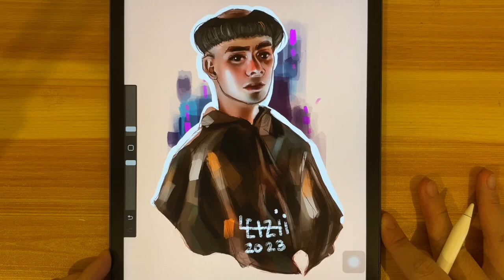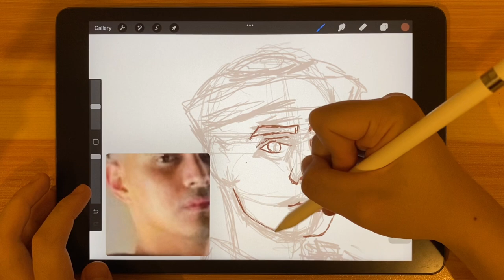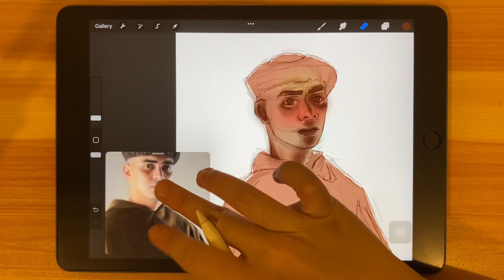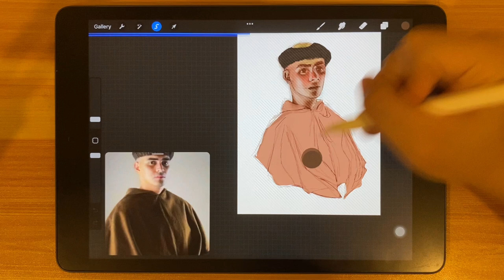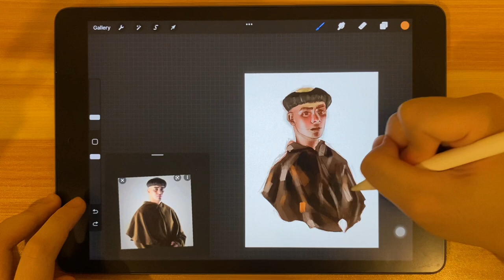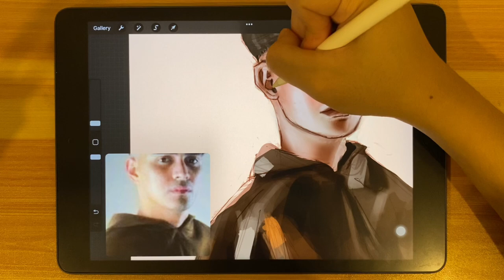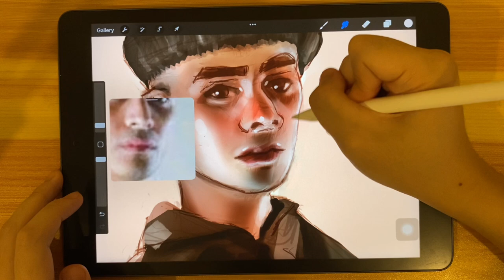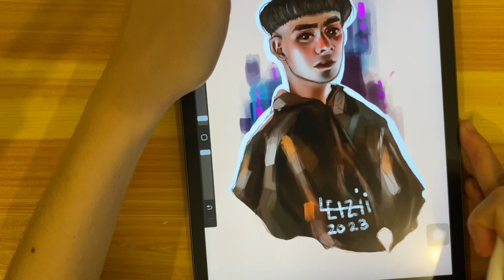Maria Clara at Ibarra: Padre Salvi / Juancho Trivino | Paint With Me # 3 | Ipad ASMR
Padre Salvi / Juancho Trivino of GMA Maria Clara at Ibarra - Paint With Me Ipad ASMR

Tools :
Procreate